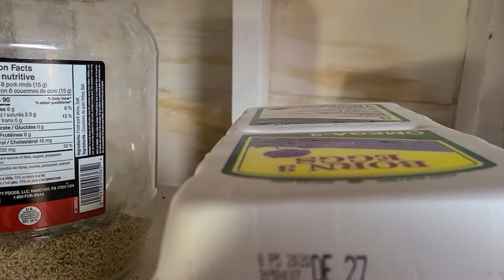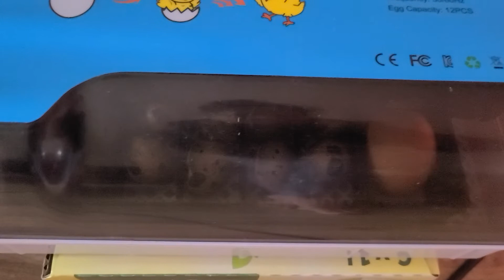My Quail, I really enjoy taking care of them so easy and affordable.